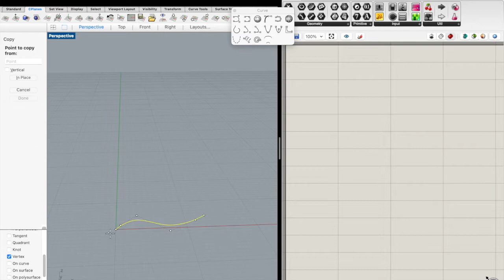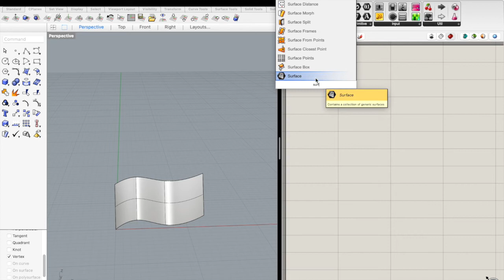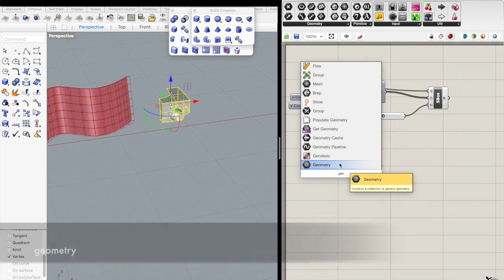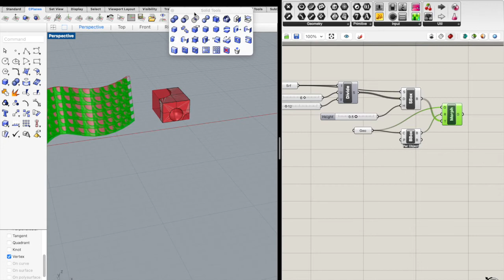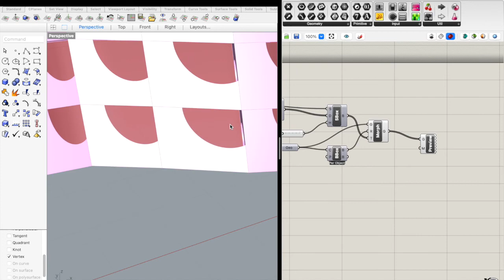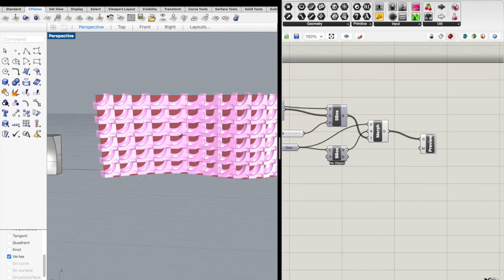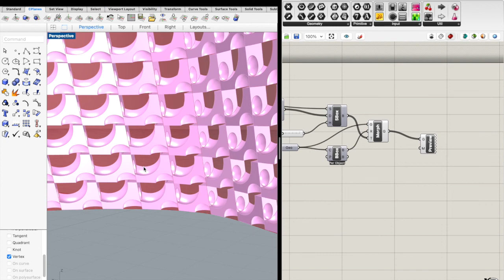Boxmapping in Grasshopper Tutorial - Rhino 7 3D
I this video I do boxmapping in grasshopper parametric programming in rhinoceros 3D software.